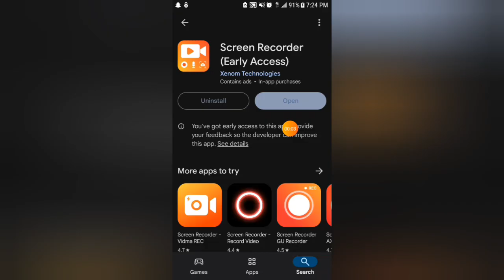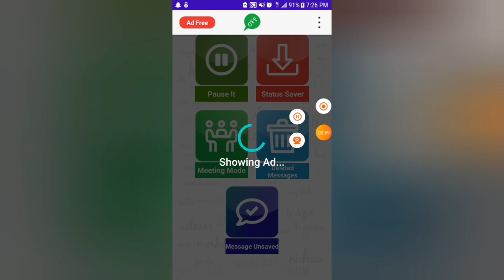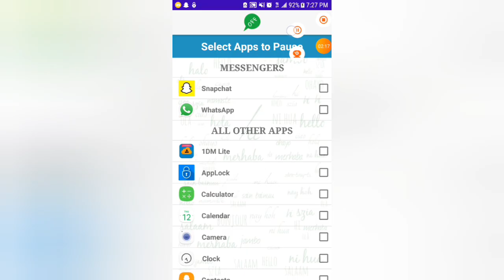Comment activer mode avion sur Whatsapp en 2024